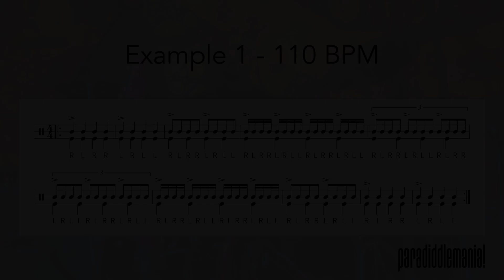Shifting Rhythmic Rates Ex. 1 (Paradiddlemania! Shifting Gears Ex. 1)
In this video, I'm playing a standard Paradiddle sticking, but changing rhythmic rates. I start with quarter notes and ramp up to 16ths, but then throw in a curve ball by switching to 8th note triplets to create a polyrhythm!